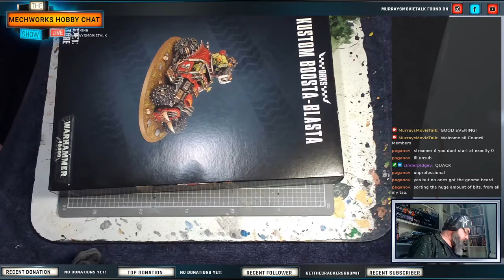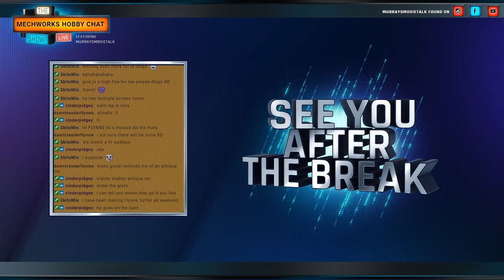MechWorks Hobby Chat #20